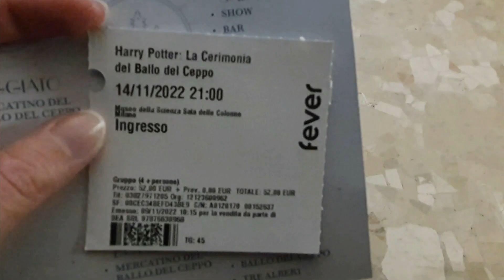Ballo del Ceppo di Harry Potter ⚡ | VLOG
Lunedì 14 io e alcune mie amiche siamo andate al ballo del ceppo organizzato da Wizarding World al museo della scienza e della tecnica di Milano.